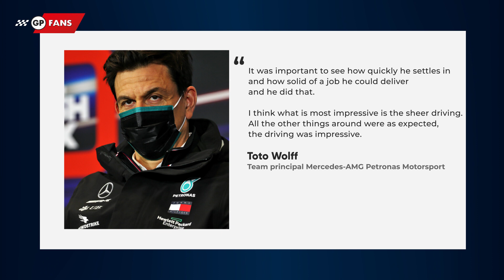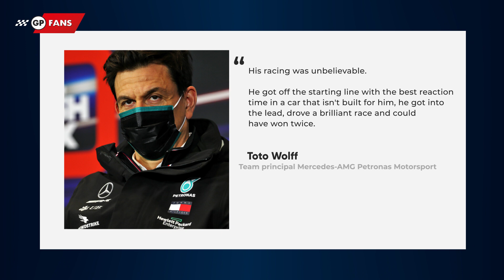Why Mercedes shouldn't wait until 2022 to sign Russell | GPFans Special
Mercedes should move Valtteri Bottas aside and bring George Russell in for 2021, but not for the reasons you may think.